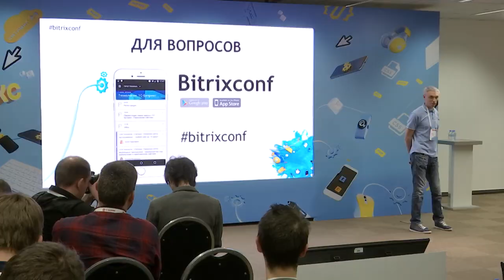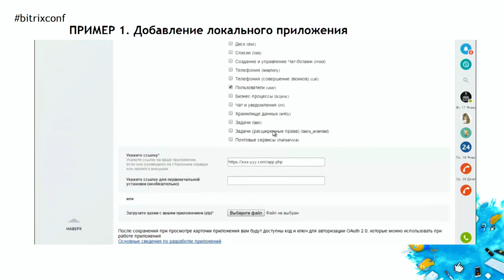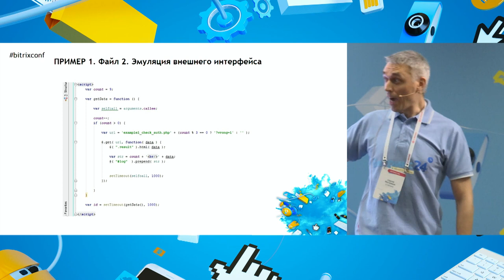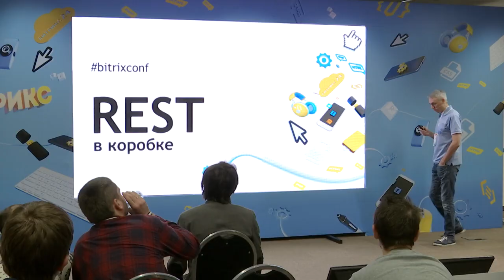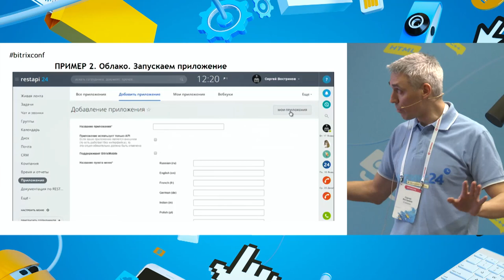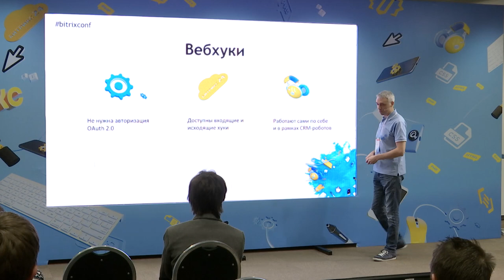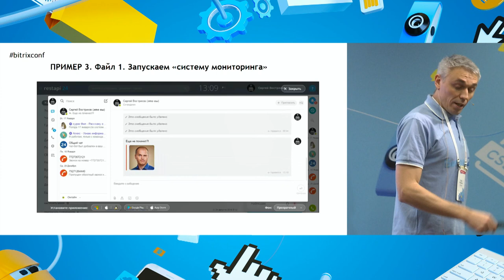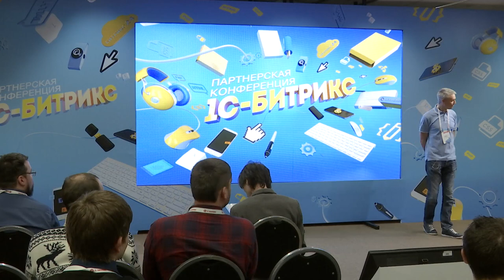REST, единые приложения для коробки и облака, веб-хуки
Сергей Востриков, руководитель направления «Marketplace»

- REST для взрослых: как перестать бояться и начать использовать OAuth 2.0!
- Единые Приложения24: Мы говорим "облако" - подразумеваем "коробка"!
- Хук слева: Быстрая интеграция с Битрикс24 на вебхуках!